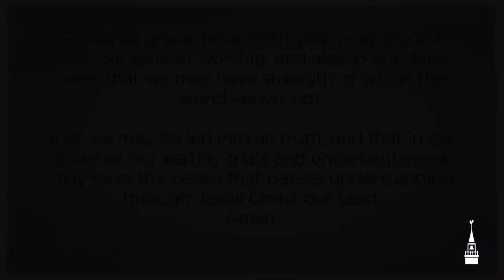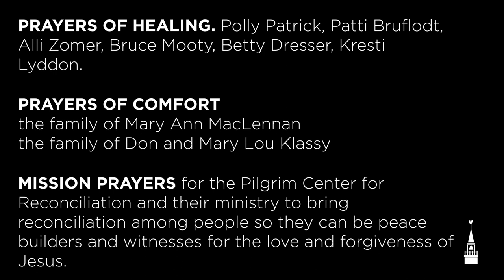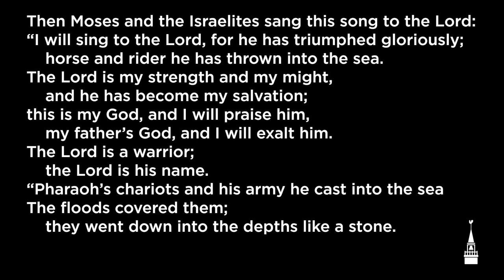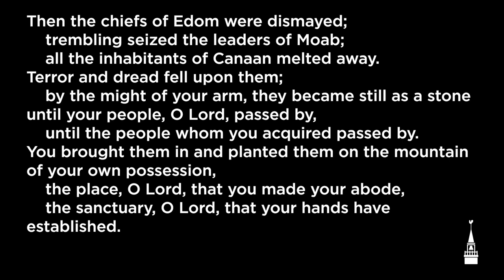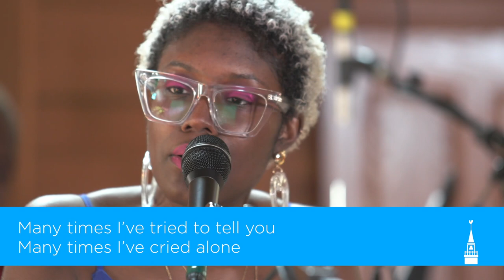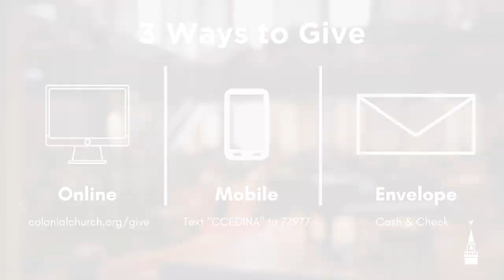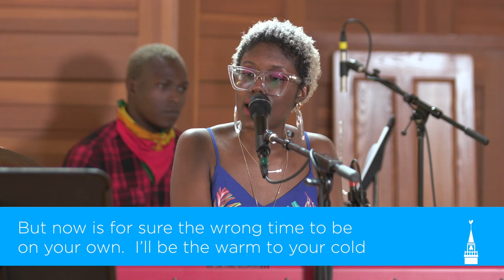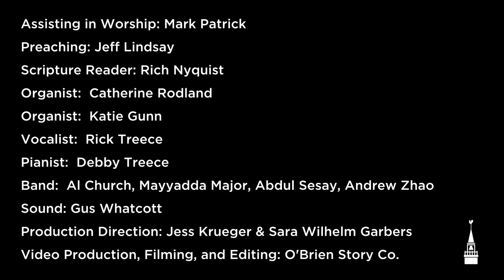September 27_Alternative Worship_Covenant Community of Freedom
Join us for our Alternative Worship Service at 9:30am as we continue our series, Be the Church, where we're diving into the story of Scripture, noticing how God and God's people interacted from Genesis to the New Testament Church, seeking to uncover new ways of being the Church together.

This week, Rev. Jeff Lindsay continues in the book of Exodus, reflecting on how God's people embody and extend freedom.